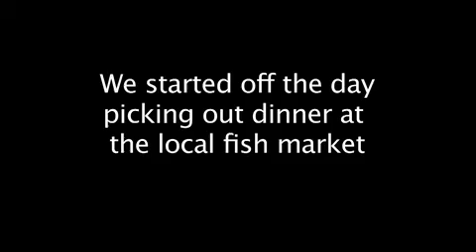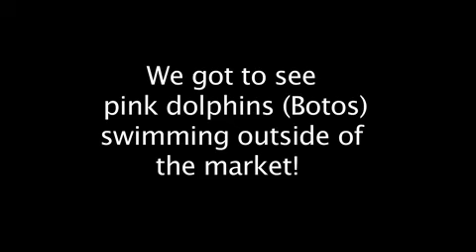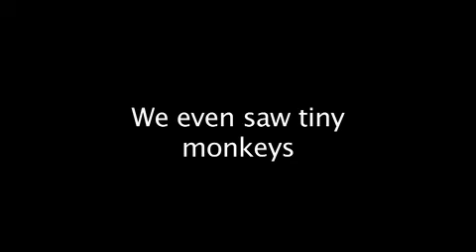Frigideira 1 9 14 Wi Fi